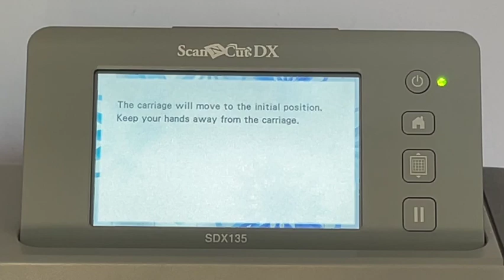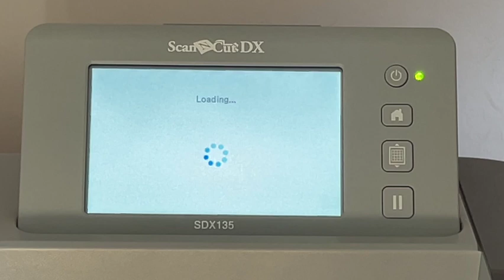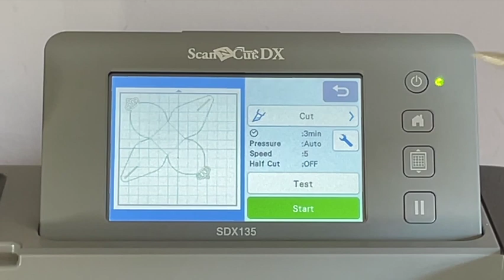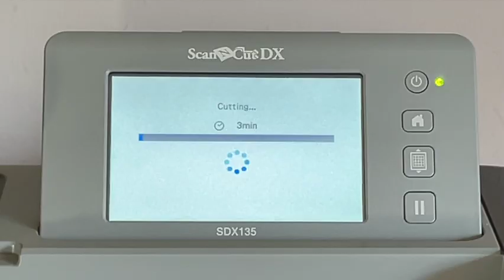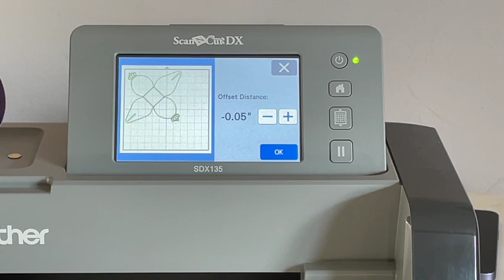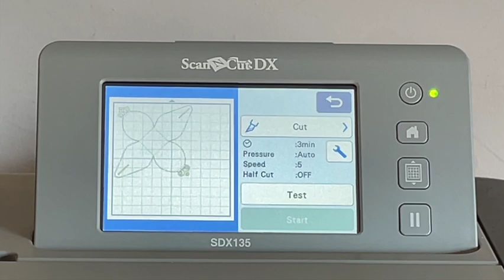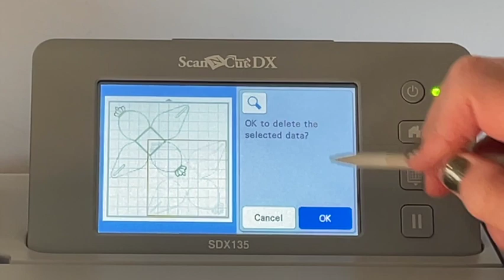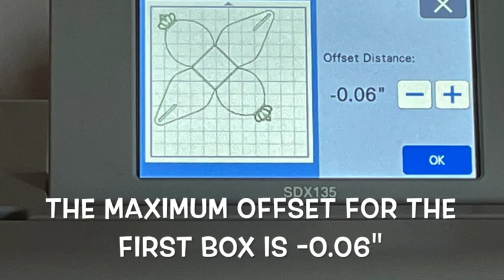No.4 👀 LOOK 👀 HOW EASY a Scan N Cut makes ... Pretty gift box making. ⬇️ Timestamp for tutorial ⬇️.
This is the fourth tutorial in my Scan N Cut series of  👀 LOOK 👀 HOW EASY ...

Below is the tutorial timestamp so you can pick and choose or watch the whole video at once knowing what's coming next.

Hope I've given you some inspiration to use your machine. Do you use your machine with confidence or is it packed away in a cupboard as you don't quite know what to do with it?

If you have a go at making these pretty boxes I'd love to see what you make, so please think about sharing a picture or two in my FaceBook group SuziChoclat Crafts.

There are so many Tips, Tricks and Handy Hints in this tutorial, it's a MUST WATCH tutorial if you are the proud owner of a Scan N Cut machine.

TODAY YOU WILL LEARN:
00:00   ~ Learn how to make these boxes, an explanation about what I am making today
03:37   ~ Quick mat and adhering card tips
05:43   ~ Where to find the gift box design in your machine
08:13   ~ Cutting the first gift box from 12" x 12" card
10:17   ~ Folding and making up the first gift box
12:07   ~ How to adjust the gift box cut file to fit UK A4 card / US letter size using the wrench settings to change the size of your cutting mat area
15:24   ~ Cutting & folding the second gift box
18:00   ~ Making a decorative layer using the "Offset" button
22:09   ~ The finished decorated gift box
24:08   ~ How to do the "Offset" on your machine and pictures of all the boxes I made
30:08   ~ The maximum 'Offset" size for the first (larger) gift box decorative layer
30:22   ~ END CARD & LINKS TO OTHER TUTORIALS IN THIS SERIES

This collection of short tutorials is especially for those that want to learn how to do different things with their Scan N Cut machine. I will be showing you how to use your machine for everyday crafting.

The first tutorial in this series No. 1. 👀 L O O K 👀 HOW EASY a Scan N Cut makes ... Fussy cutting digital images you have printed/bought

The second tutorial in this series No. 2. 👀 L O O K 👀 HOW EASY a Scan N Cut makes ... Fussy cutting sentiments and making shadow layers is

The third tutorial in this series No. 3.  👀 L O O K 👀 HOW EASY a Scan N Cut makes ... to re-stick your Scan N Cut mats is here

I have quite a few things in mind that I can show you but I'd really like to know what you need to know to enhance your crafting or would like me to cover.  I need to be able to do a step by step tutorial in around 30-40 mins, so no grand projects just yet.

Please be brave and let me know, I'm looking forward to reading your ideas.

Thank you for visiting my channel today. If you have enjoyed this video and learnt something new please give me a 👍 and comment and if you haven't already subscribed hit the button and the bell icon so you don't miss the rest of this series.

I really appreciate your support it will help my tutorials be recognised by YouTube so other beginner Scan N Cutters can see them too 😍

MY CRAFT LINKS
* SuziChoclat Facebook group to share any of your creations inspired by my tutorials or videos

Take Care
SuziChoclat xx